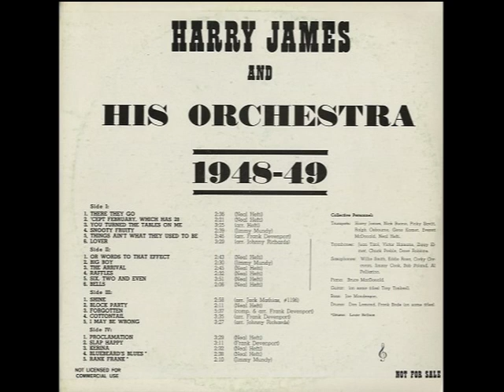Kerina (Chiarina) - Harry James, 1949 (Navy Show)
Kerina (Chiarina) - Harry James and His Orchestra
Recorded July, 1949 in Hollywood, California as part of the “U.S. Navy Presents” series.
Sourced from and released on U.S. Navy Show 16” transcription disc # 114, circulated to radio stations for recruiting advertising. Re-issued on Big Band Landmarks Volumes X-XI, First Heard Records FH 41, and Fresh Sound Records FSCD 2014.

Written and arranged by Neal Hefti
Trumpet – Nick Buono, Ralph Osborn, Pincus “Pinky” Savitt, and Neal Hefti or Everett McDonald
Trombone – Carl "Ziggy" Elmer, Dave Robbins, and Charlie Preble or Lee O’Conner
Alto Saxophone, Clarinet – Eddie Rosa
Tenor Saxophone – Corky Corcoran, Jimmy Cook
Baritone Saxophone – Bob Poland
Piano – Bruce MacDonald
Guitar – Hilmer “Tiny” Timbrell or Tony Rizzi
Bass – Joe Mondragon or Artie Bernstein
Drums – Don Lamond
Announcer – Don Wilson (of The Jack Benny Program)